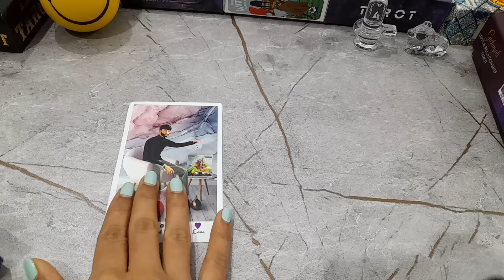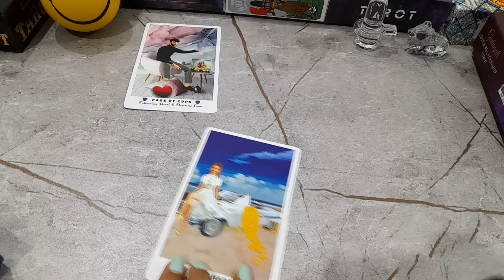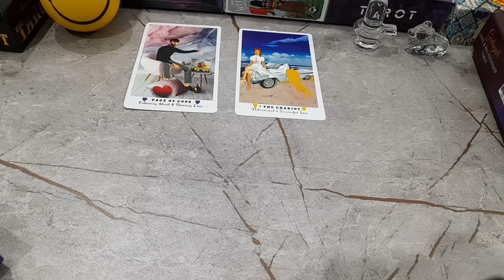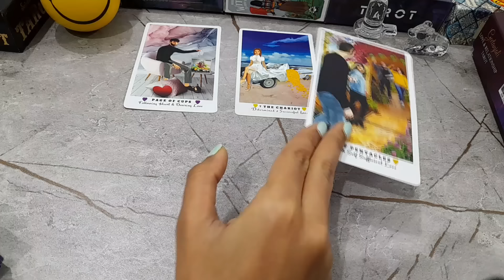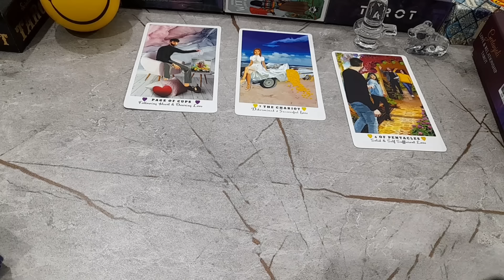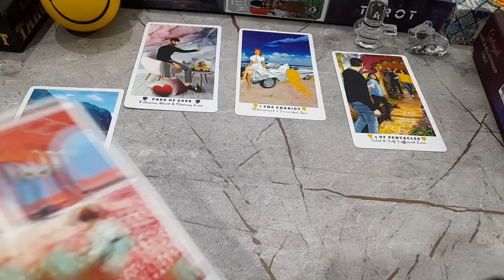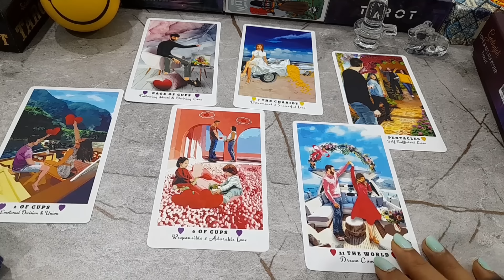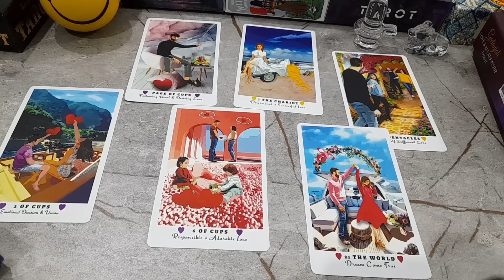❤️🔥 UNKI LATE NIGHT FEELINGS THOUGHTS || CURRENT FEELINGS OF YOUR PARTNER | TAROT CARD READING HINDI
current feeling
current feelings tarot hindi
tarot
tarot reading

😊❤हरे कृष्णा🙏